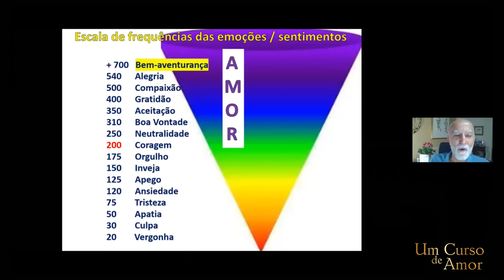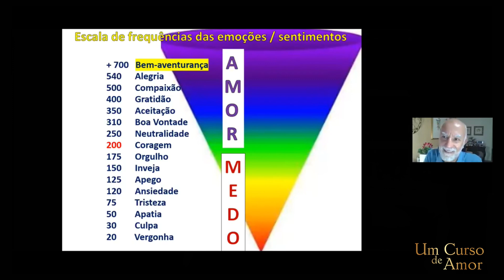Um Curso de Amor | Live com Julio Machado | Na frequência do amor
Um Curso de Amor é uma obra magistral que vem tocando as vidas de muitos leitores. A transformação que seu conteúdo opera em nosso ser é difícil de ser descrita em palavras, mas a expansão de consciência e o crescimento interior que nos proporciona são claramente sentidos de forma tangível. Mais que meras informações para a mente, Um Curso de Amor é uma transmissão direta de sabedoria universal que guia o leitor ao longo do Caminho do Coração - um caminho direto para o conhecimento de quem realmente somos e para vivermos uma vida desperta.

Você está pronto para conhecer seu Ser, para recordar sua verdadeira Identidade? Você está disposto a mudar e a crescer? Você sente um anelo por despertar sua consciência e assim viver uma vida muito mais feliz e satisfatória? Então escute a voz do Amor nas páginas de Um Curso de Amor.

Anfitriã: Rafaela Pimpão
Convidado: Júlio Machado
Data: Gravado em 30 de dezembro de 2020
Participação de vários leitores de Um Curso de Amor no Brasil
Edição do vídeo: Júlio Machado e Rodrigo P. Cayres